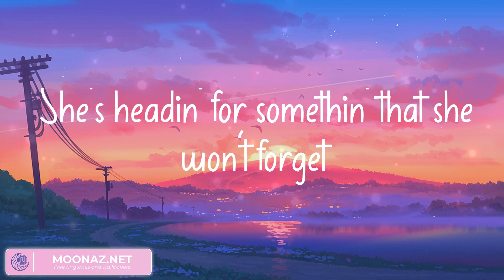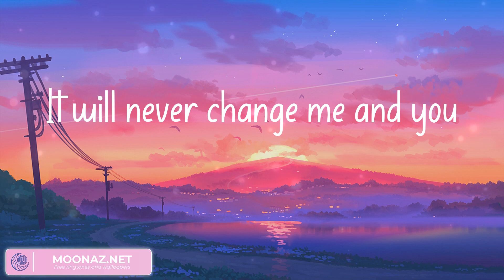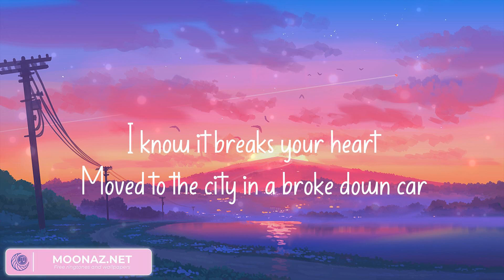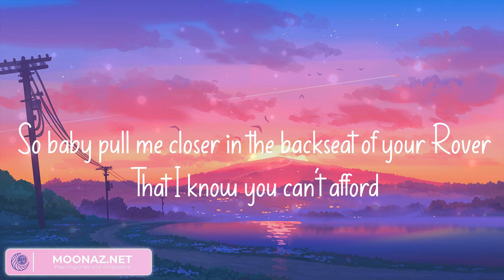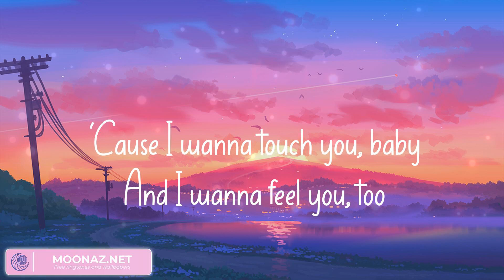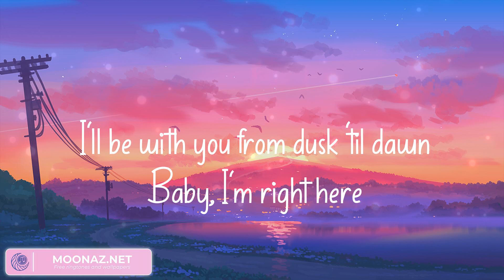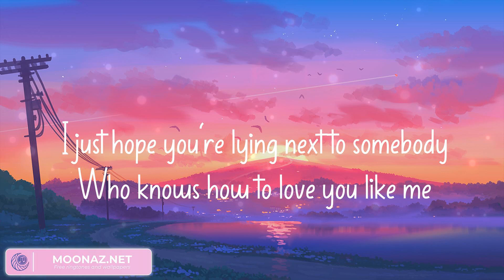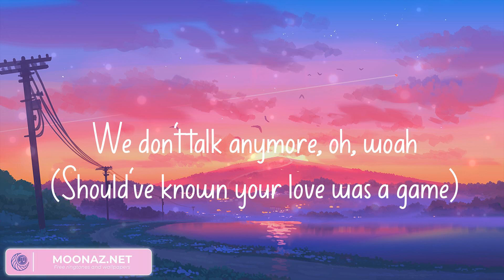Night Changes (Lyrics) - One Direction, The Chainsmokers, ZAYN, Charlie Puth (Mix)